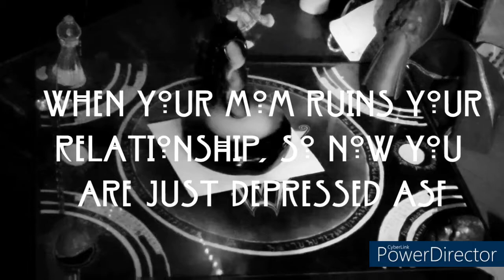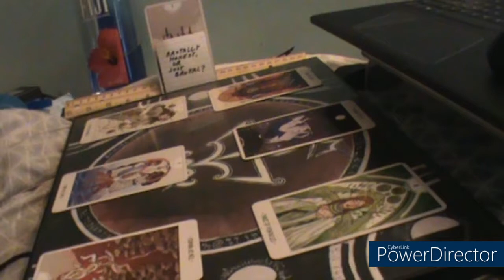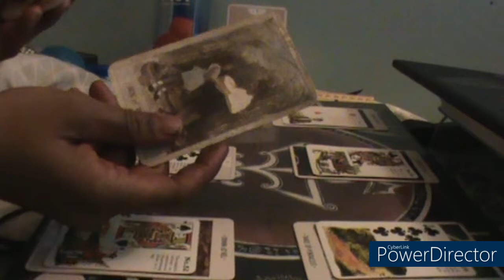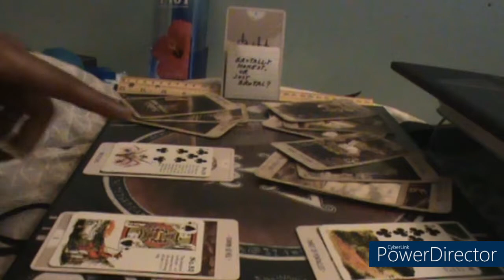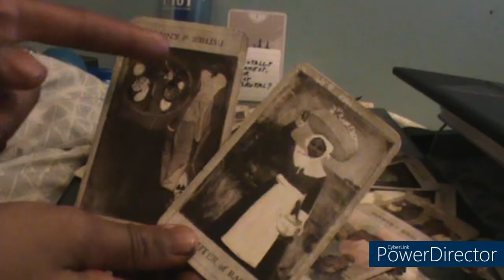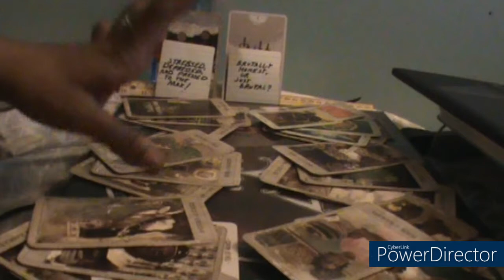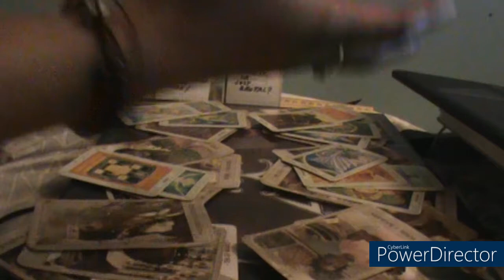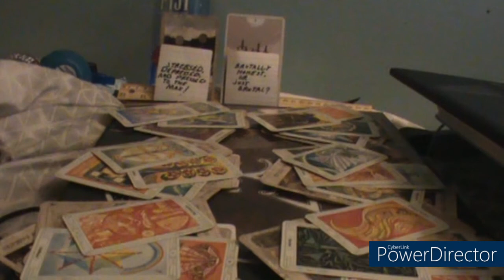When your mother loves you to the point of ruining your life, but you just...